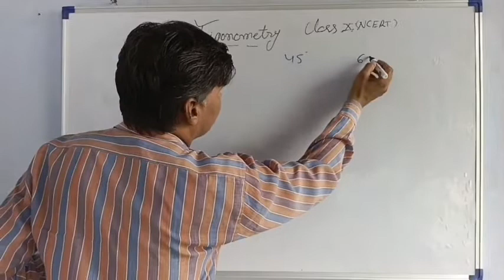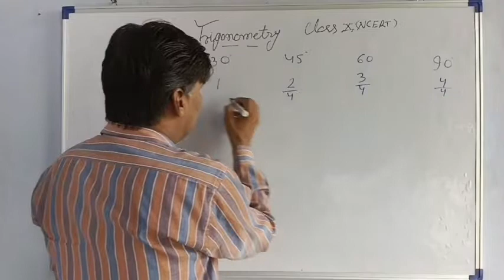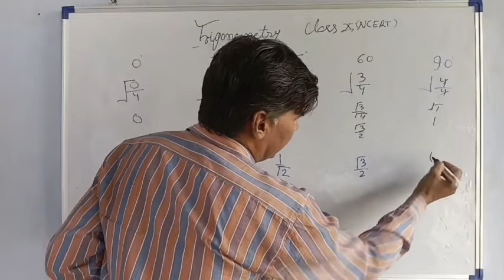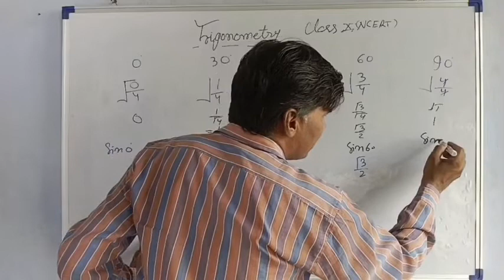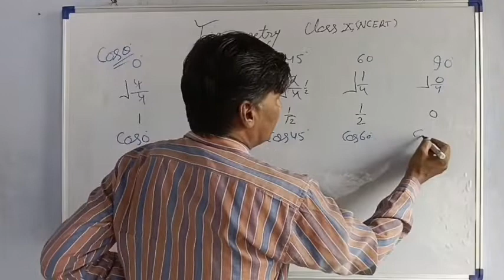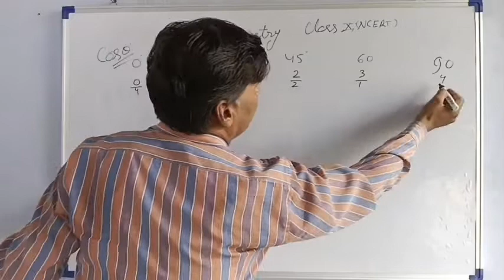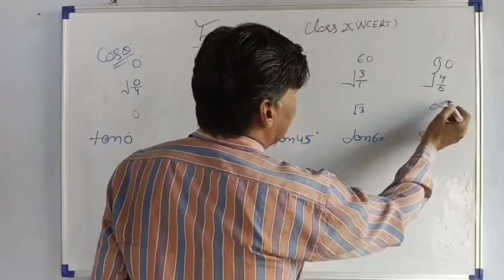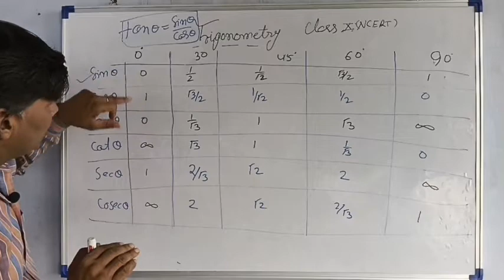Trigonometry Evaluating angles by drsp